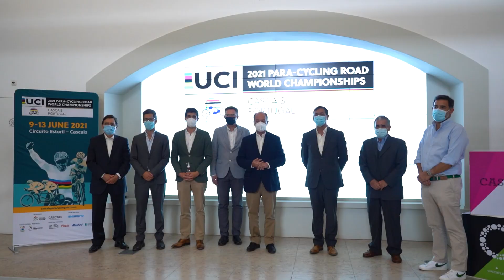Mundial de Paraciclismo Estoril 2021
300 atletas em 4 categorias distintas. O Autódromo do Estoril, vai receber, de 9 a 13 de junho, os maiores atletas do Paraciclismo do mundo. Este evento vai contar também com a maior participação portuguesa de sempre.  Com o apoio da Câmara Municipal de Cascais, esta prova do campeonato do mundo de Paraciclismo, organizada pela Federação Portuguesa de Ciclismo, antecede os Jogos Paralímpicos de Tóquio e é altura perfeita para os atletas tomarem pulso à sua forma física. Esta prova conta com a participação de mais de 300 atletas, de 39 países, a competir pelos 53 títulos mundiais que vão ser atribuídos até ao final da prova.